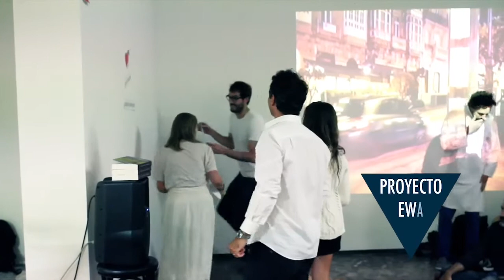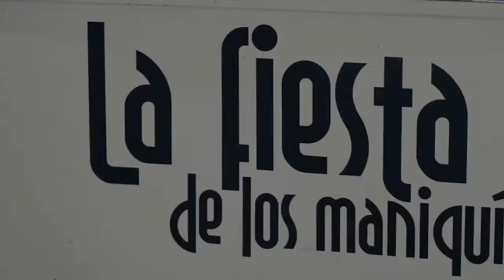Festival Kerouac Vigo 2014. Poesía y performance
Video resumen de la 4º edición del Festival Kerouac, que se celebra cada año en Vigo, en octubre, en la fecha de la muerte del escritor estadounidense Jack Kerouac.
Organizado por Vanesa Álvarez y Marcos de la Fuente.
En el festival tienen cabida todo tipo de representaciones artisticas de caracter poetico.
En esta edición de 2014, poetas y performers como Javier Gallego "Crudo", Batania Neorrabioso, Patty de Frutos, Cinta Adhesiva, Seilaesencia, Samuel L. Paris, Francisco Castro, y otr@s.

Video realizado por Marcos Mosquera.
Octubre 2014.